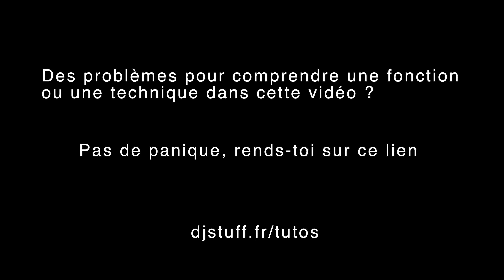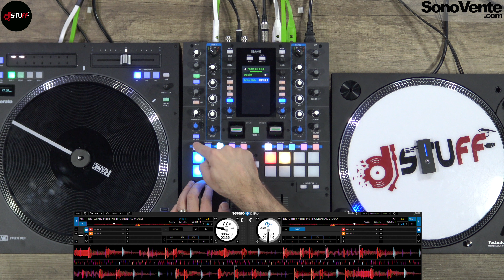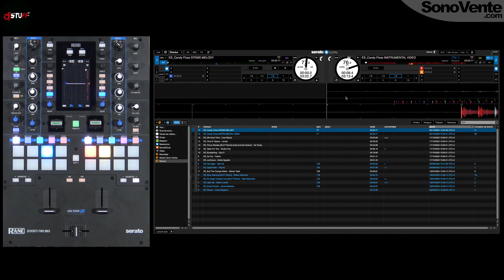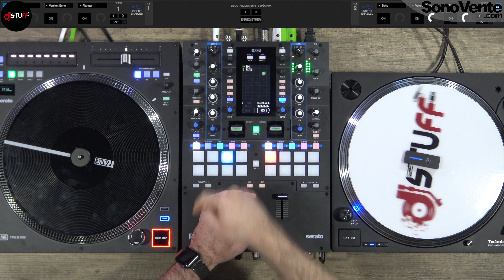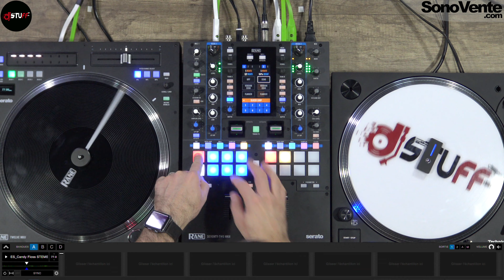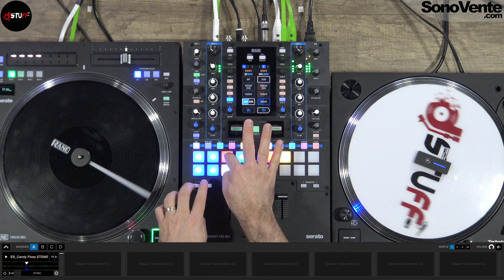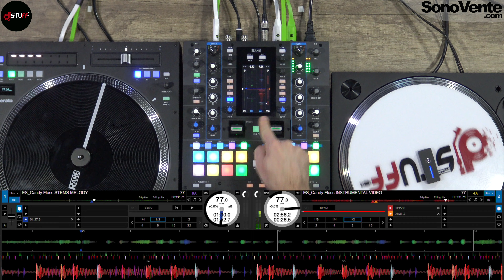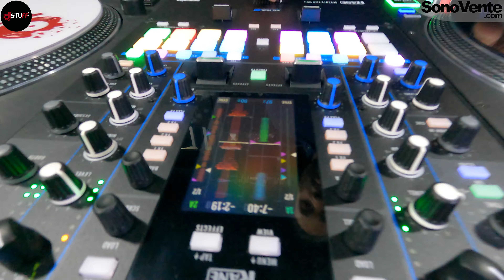Rane Seventy-Two mkII 🇫🇷 ( English in description )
Aujourd'hui on voit ensemble la Rane Seventy-Two MKII.

Lien de comparaison de qualité sonore pour la partie pre-amp phono et carte son ( Audacity ) :

Lien direct de la playlist TUTO, pour vous aider à comprendre tous les termes ou fonctions décrits dans cette vidéo

Pour toutes les infos / prix / disponibilité au sujet d'un produit rendez-vous

Titre dans la vidéo : Push N' Glide - Candy Floss - Epidemic Sounds